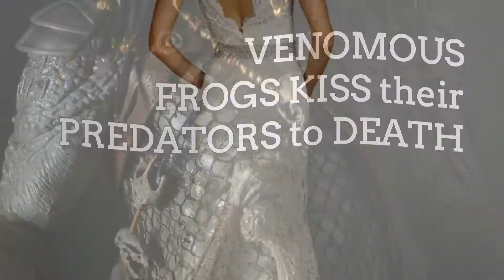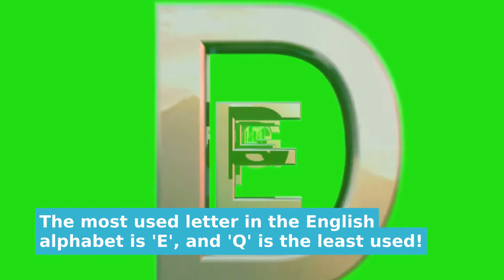Males sweat 40% more than females? | Bizarre Facts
Did you know? The Maoris arrived in New Zealand in 1300

In this video:
The Dalai Lama is frightened of caterpillars
More people go to church on Sunday in China than in the whole of Europe
Males sweat 40% more than females
Most dust particles in your house come from dead skin
In Japan, 20% of all publications sold are comic books